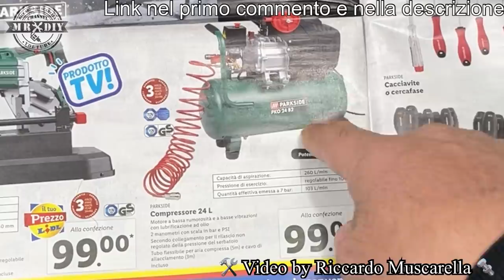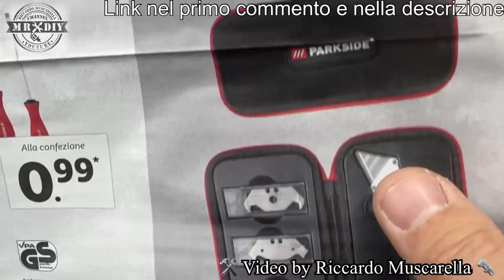Volantino lidl Parkside fai da te 24 febbraio 2022. sega a nastro per metalli. compressore. carrello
Finalmente anche in italia, ecco che arriveranno il tornio per legno, il traforo elettrico, il trapano avvitatore da 80 Nm performance e la livella a 360° performanca... più vernice per legno, gel protettivo per legno e olio per legno. Volantino ufficiale con le uscite nazionali. Volantino lidl Parkside fai da te 24 febbraio 2022. By Riccardo Muscarella. In questo video sfoglieremo assieme il volantino della lidl, guardando i vari prodotti parkside del fai da te, presenti sul mio volantino, quindi il trapano a percussione scalpellatore da 800W, il compressore a bassa rmorosità da 24L, la sega a nastro per metallo, lo sgabello/carrello per lavori di montaggio 2 in 1, i cacciavite e cercafase, i cacciaviti performance, il set di taglierino con lame intercambiabili. Sfoglieremo il volantino parkside lidl della prossima settimana, parlando delle caratteristiche dei prodotti e dandovi le mie opinioni, dato che molti li possiedo e li ho già recensiti.

Alcune delle mie video recensioni dei prodotti in vendita su questo volantino.

Link prodotti simili com migliori recensioni

trapano sds 800w tassellatore

sgabello carrello

Video delle mie recensioni di alcuni di questi prodotti

00:00 introduzione
00:21 volantino
07:30 saluti